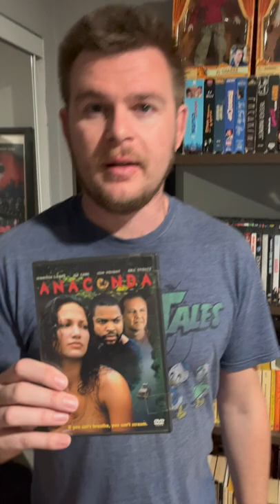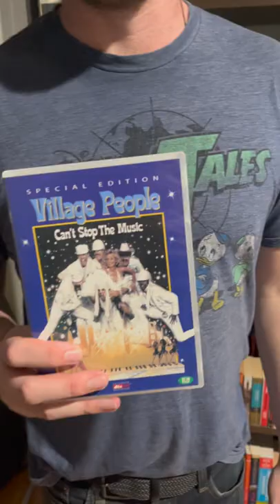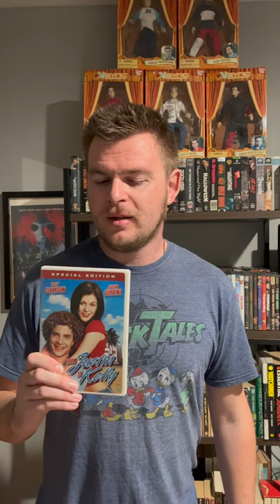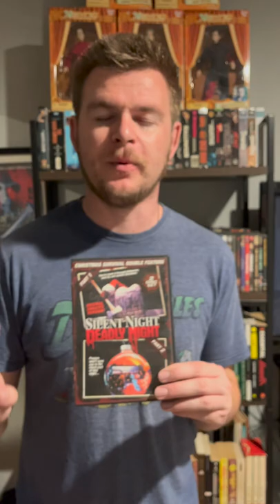Kevin Heisinger's Closet Picks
Some of my criterion picks. Best films of all time